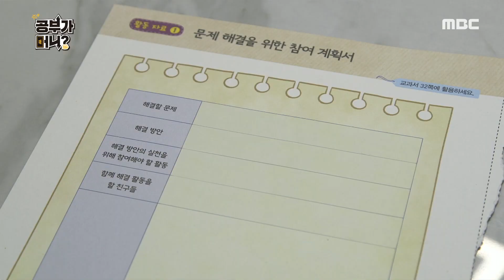[공부가 머니?] 현직 교사 이선희가 말하는 학부모를 위한 교육 Tip 20200522